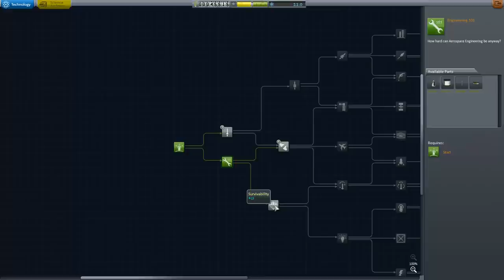Kerbal Space Program II.Let's play Folge 1 Deutsch